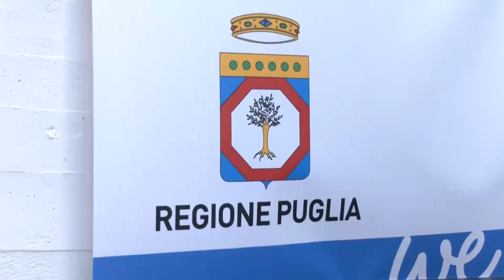La Puglia è prima in Italia per la qualità del suo mare, il 99,7 per cento è eccellente